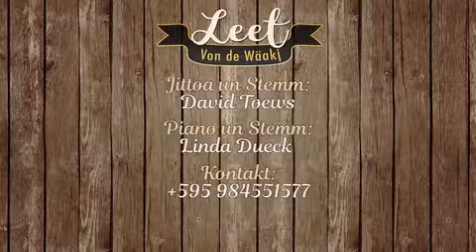Leet von de wäakj #88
Steit Mien Nomen Aul Doa?